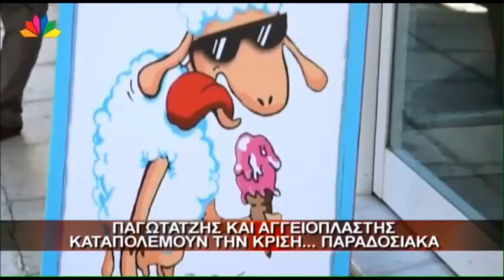pagwto giannoulis star channel